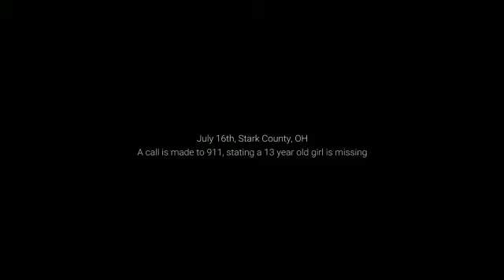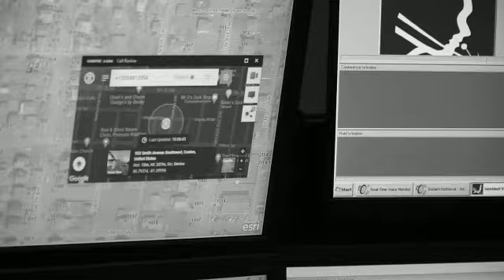Carbyne - Introduction Video